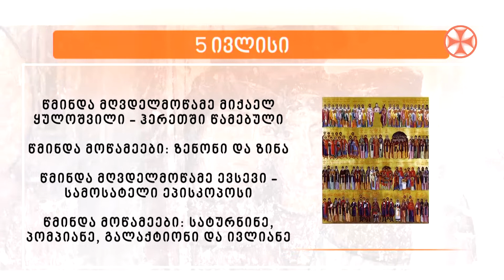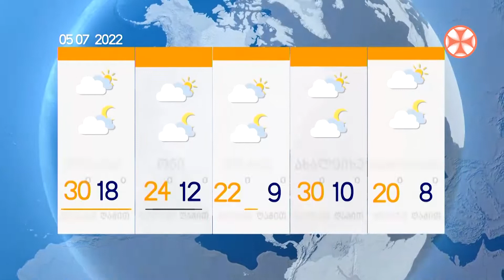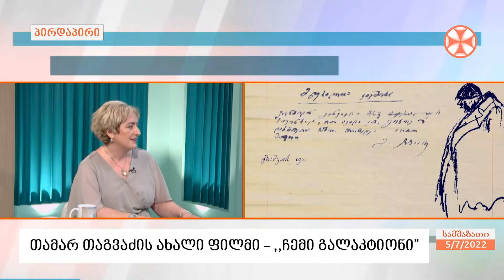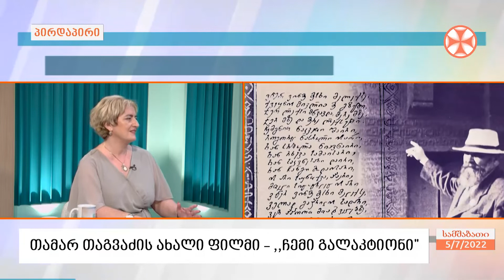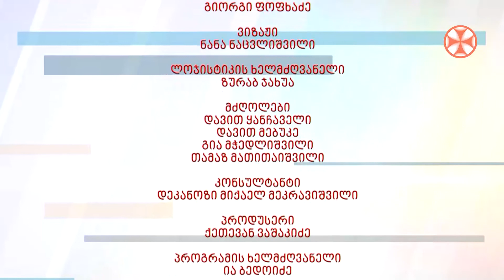გადაცემა ,,ერთსულოვნების დილა" (5 ივლისი, 2022 წ.)